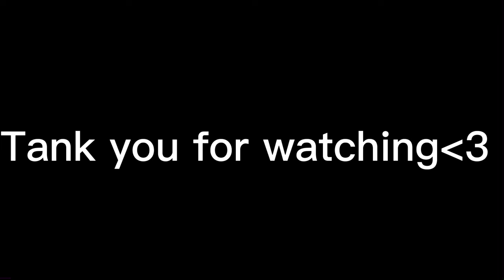Total drama camper reaction the video (total drama,gacha life)